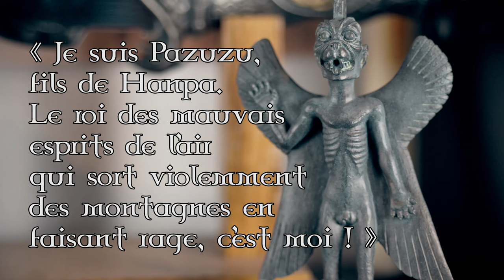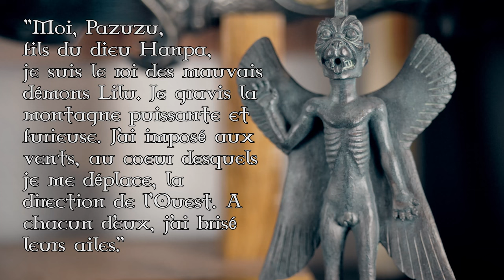LE TERRIFIANT PAZUZU de l'EXORCISTE ! - Histoire de Démons 30 (S3)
On s'attaque à un démon emblématique qui a traumatisé plusieurs génération, PAZUZU !